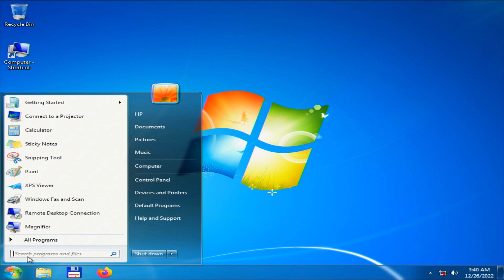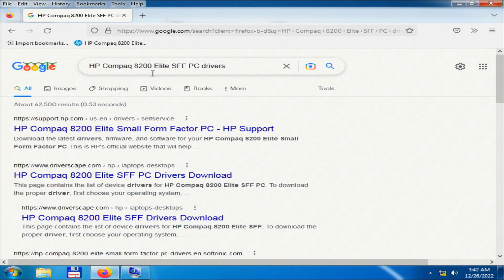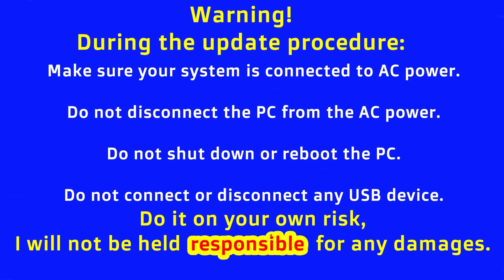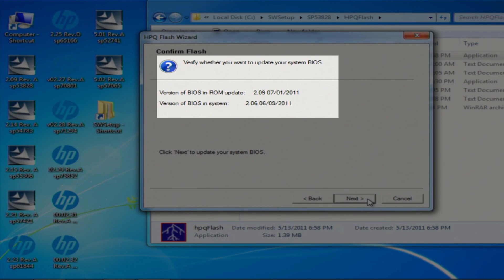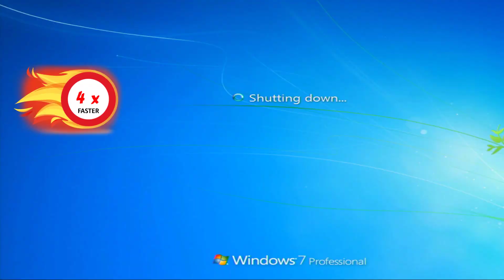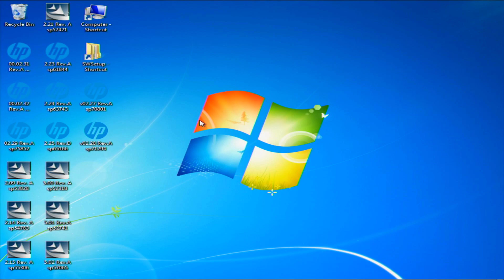HP Compaq 8200 Elite SFF update BIOS to 2.09 version redigitt Ep 398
HP Compaq 8200 Elite SFF 2.09 BIOS update

Fixed in this release:  Version: 2.09 Rev. A
Fixed in this release:
- Fixes an issue where Bitlocker could generate an error message if waking up from the network remotely.
- Fixes a system hang caused by Windows Management Interface (WMI) queries when booting from an EFI boot source.
- Fixes an issue where the system can sometimes hang with a gray screen when entering Computer Setup (F10) if a PCI card with an active option ROM is installed.
- Changes the boot order behavior of USB storage devices to add a permanent USB Hard Drive marker to the boot order just before the SATA Hard Drive.
- Adds a Master Boot Record (MBR) security feature in BIOS Setup.
- Adds HP Recovery (F11) BIOS support for Self-Encrypting hard drives (SEDs) that use the "Opal" security protocol standard.

The price of one "coffe cup " was set at the minimum value of  1$.
Your support is optional, but for me every penny counts, because I earn a little bit above then the minimum wage :)
I I |or show your support with Super Thanks

Chapters
0:00 Intro
0:15 RULZZ capture card
0:36 Check your BIOS version
0:54 Check and download BIOS update files
1:48 Warning before you update the BIOS
2:08 v2.09 BIOS version fixes list
2:59 BIOS update procedure
5:26 Support my channel with a coffe
5:43 Like, Share, Comment and subscribe

09 How to Fix Car door key won't turn or car door key is hard to turn
11 How to enter in BIOS change the boot order HP Compaq dc7800 ultra slim desktop PC

HP Compaq dc7800 replace BIOS battery, CPU upgrade, RAM upgrade playlist
Lidl PARKSIDE, POWERFIX Profi, CRELANDO tools unboxing & testing
Kaufland Unboxing: Visbella Headlight Restoration Kit
Testing Visbella Headlight Restoration Kit

Music credit
Silent partner -Daisy Dukes